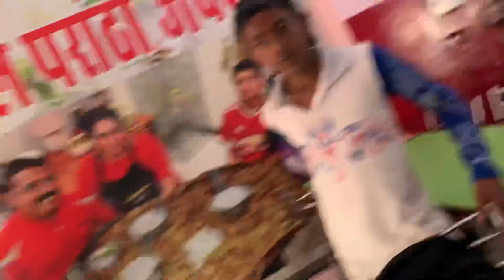Pool me kaise nahana chahiye ? #2023